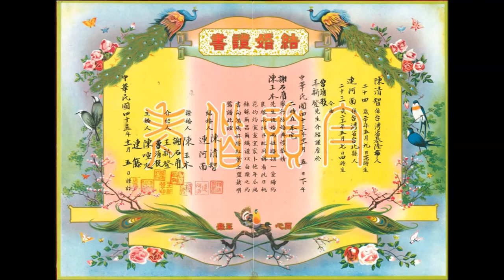父親追思影片12周年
12年前父親離開了我們，家人藉由這部影片，來對父親進行追思，以及憶念；背景音樂是藏語的「快樂咒」，也祝福父親在另外一個世界，自在快樂!!!